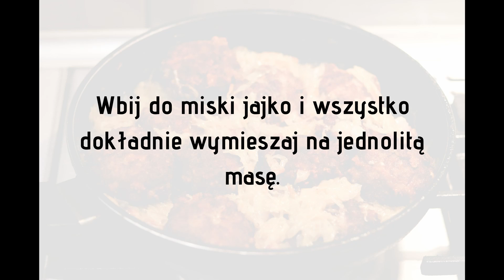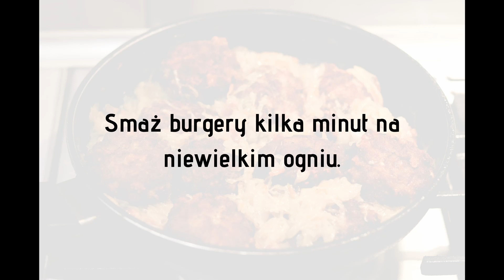Burgery wołowe - spróbuj raz, a będziesz chciał je jeść codziennie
Burgery wołowe to naprawdę idealna propozycja na niedzielny obiad. Zachwycają swoim smakiem każdego, wyglądają apetycznie, a ich wykonanie to prawdziwa bułka z masłem. Spróbuj raz, a będziesz chciał je jeść codziennie.

SKŁADNIKI:
500 g mięsa mielonego wołowego
200 g startego żółtego sera
4 ząbki czosnku startego na tarce
2 cebule starte na tarce
1 jajko
0.5 łyżeczki kucharka
1 płaska łyżeczka kminu rzymskiego
0.5 łyżeczki gałki muszkatołowej mielonej
0.5 łyżeczki pieprzu czarnego

WYKONANIE:
1. Mięso mielone wrzuć do miski. Dodaj starty na dużych oczkach żółty ser;
2. Dodaj startą cebulę i czosnek oraz przyprawy;
3. Wbij do miski jajko i wszystko dokładnie wymieszaj na jednolitą masę;
4. Formuj niewielkie burgery i obtaczaj je w bułce tartej;
5. Smaż burgery kilka minut na niewielkim ogniu;
6. Przekręć burgery na drugą stronę i znowu smaż kilka minut na niewielkim ogniu;
7. Podawaj wedle uznania. Ja je serwuję z ziemniakami i kapustą.

SMACZNEGO :)